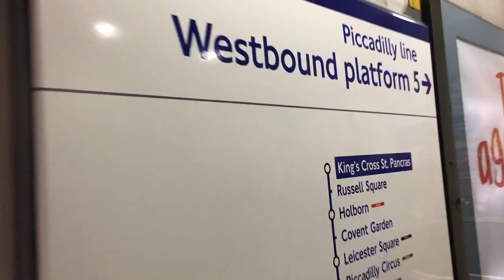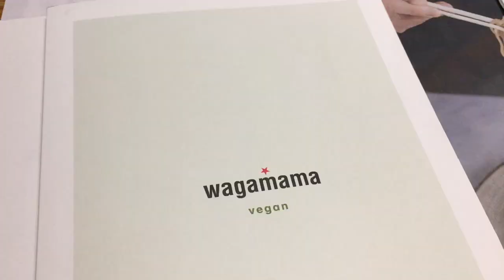VLOG | Christmas at Kew with Becky | 2019 | Amy Daniels Vlogs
Hi guys,

Here's a super Christmassy vlog of mine and Becky's trip to Kew Gardens for their Christmas at Kew which happens every year. It was such a lovely day, hope you enjoy the vlog x

Family Christmas by AShamaluevMusic